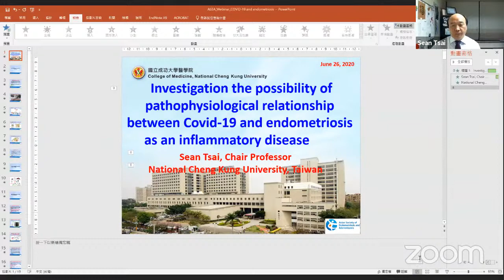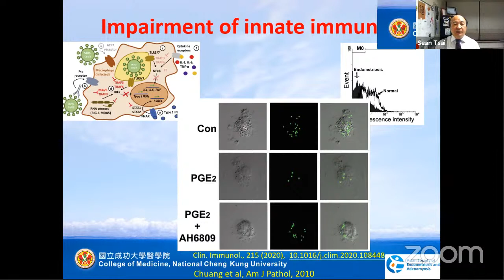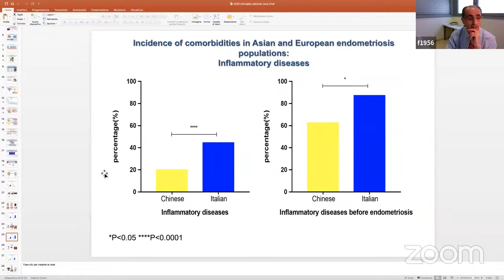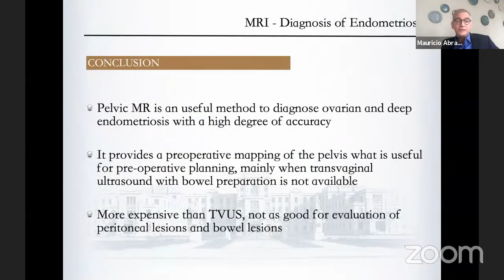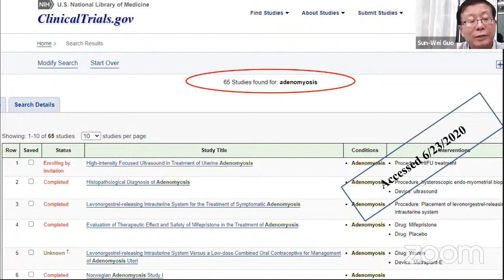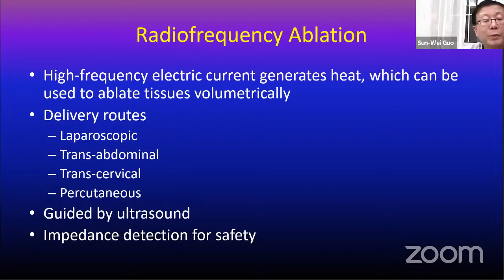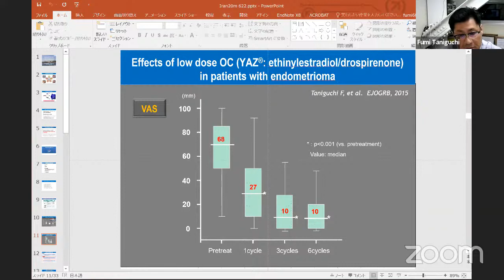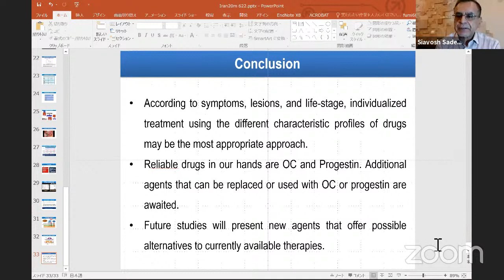International endometriosis webinar at time of Covid 19 first day